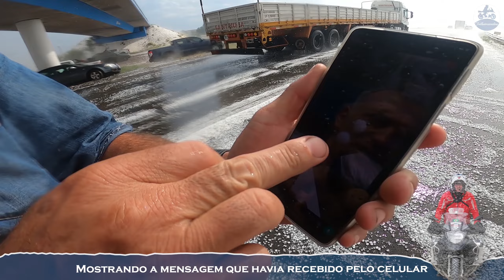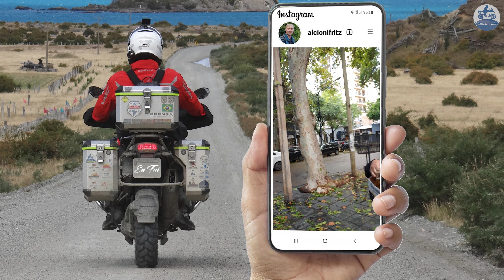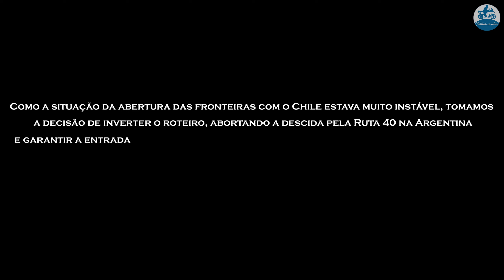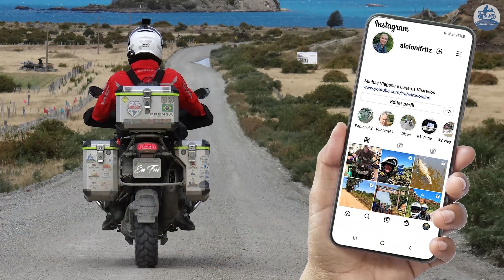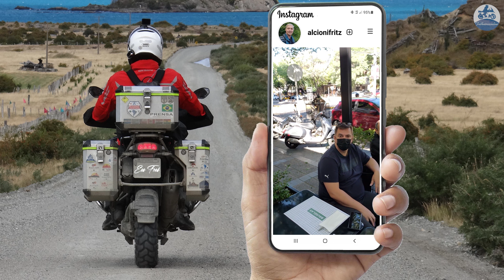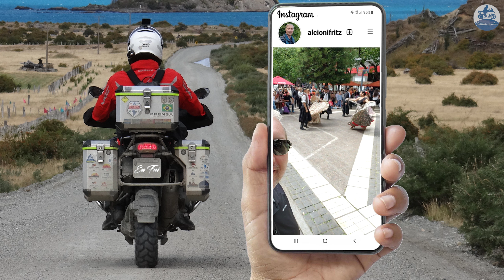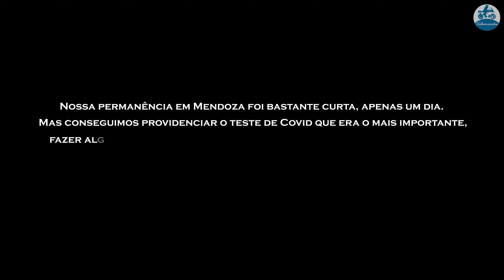(Perrengue) Viagem de Moto a Patagônia(Carretera Austral) - Capítulo 8 - Chuva de Granizo em Mendoza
Nesse oitavo capítulo vou mostrar a chuva de Granizo que pegamos na nossa chegada em Mendoza, onde foi necessário buscar abrigo e nos proteger sob um viaduto na rodovia. Também algumas imagens da bela cidade de Mendoza e a decisão sobre qual roteiro iremos fazer para descer à Carretera Austral, face as constantes mudanças que estavam ocorrendo nas Fronteiras com o Chile.
Viagem de 13.246 quilômetros de moto em 37 dias, realizado entre os meses de fevereiro e março de 2022 pela Patagônia Chilena e Argentina, cujo objetivo principal foi percorrermos o percurso da Carretera Austral no Chile, com seus mais de 1.000 quilômetros de rípio.